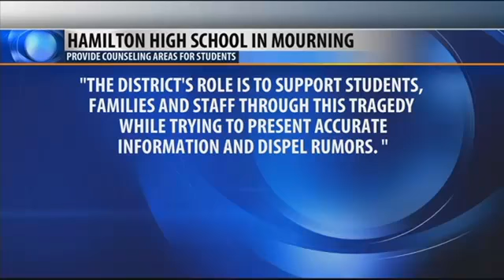1 Bitterroot student dead, 1 hospitalized after prescription drug overdose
A Bitterroot Valley teen died over the weekend after apparently overdosing on prescription drugs.